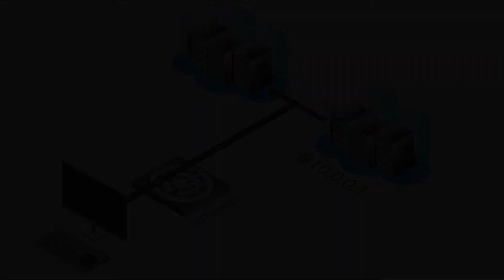Conexiones seguras a través de la VPN.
La VPN de gigas te proporciona una conexión cifrada entre tus oficinas y los servidores que tengas en tu Cloud Datacenter en gigas. Gracias a ello podrás acceder y transferir información de forma ilimitada, con total seguridad sin necesidad de que tus servidores estén conectados a Internet.